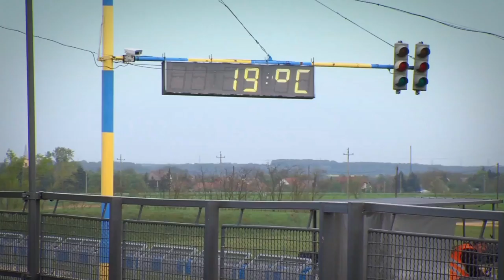Pannonia S-1000 & GP OPEN 17.04.2016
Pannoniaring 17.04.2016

Kamera und Grafik:
Emil Bauer
Andreas Frank
Karolina Pali
Bernhard Janovsky

Schnitt:
Karolina Pali

Topher Mohr and Alex Elena - Garage [ROCK / ANGRY] free & no
copyright
- are for free
- no "matched third party content" any more :)
Have you used this song in one of your videos? Share your video   in the comments below and gain more views!
This counts for every song of this channel! :)